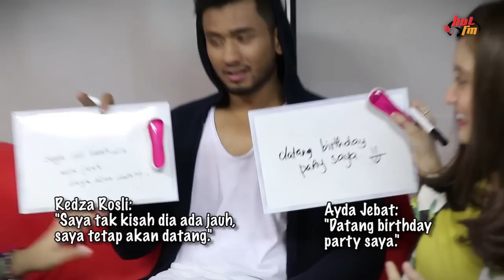Redza: "Saya Boleh 4" - Lihat Reaksi Ayda Jebat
DramaLirikHot - Teka nama lagu & penyanyi untuk menangi RM500 & wang terkumpul. Nak sertai dengarkan Hot FM!